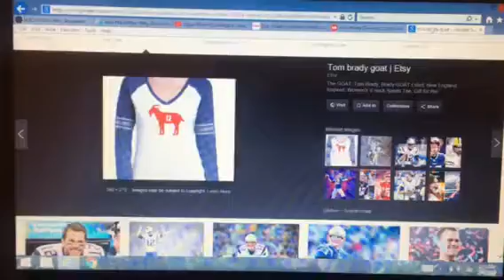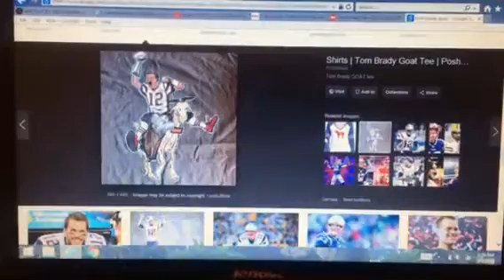Super Bowl 53 "GOAT vs. Rams" was to mock Bible (Daniel Ch. 8)